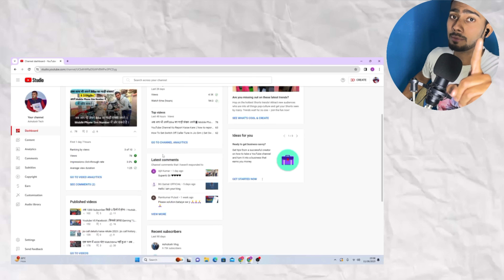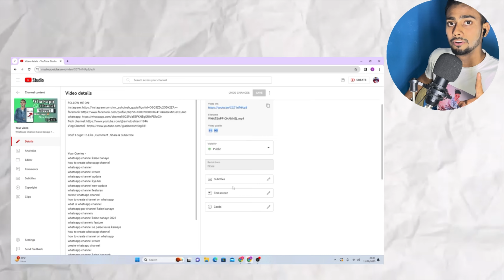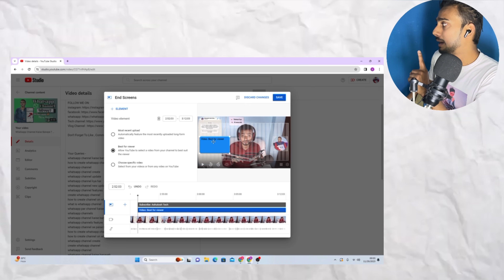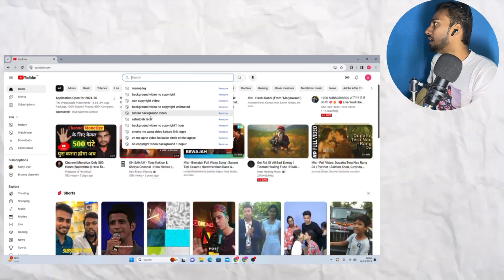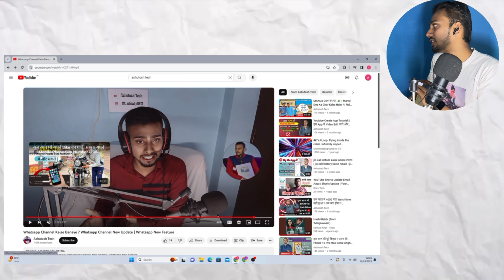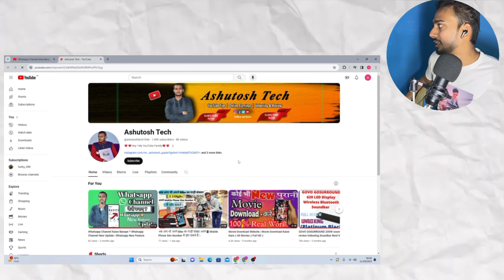50-100 VIEWS में VIDEO रुक जाता है ? ये Try करो ढेरों VIEWS & SUBSCRIBER मिलेगा 🔥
➡️TOPOCS COVERED

views
youtube views
youtube pe views kaise badhaye
instagram pe views nahi aa raha hai
instagram par views nahi aa raha hai
50-100 views मे video रुक जाता है ?
instagram ने बता दिया क्यों आपके 100 200 views आते हैं
100 days
oneblock 100 days
100 days hardcore
100 days minecraft
minecraft 100 days
i survived 100 days
1x1 border 100 days
100 days in minecraft
lucky oneblock 100 days
100 days survival island
survival island 100 days
hardcore survival 100 days
100 days in minecraft hindi

{ Thankss For Watching This Video }

Ashutosh Raj,